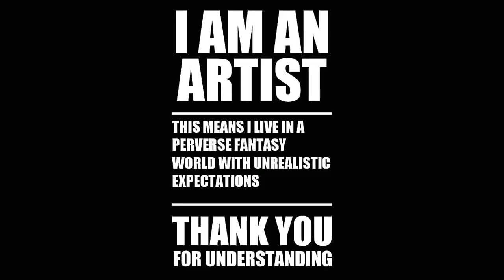How to draw a horse using pastel pencils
In this video I'm using semi hard pastels on a very smooth surface, really wasn't the best choice.